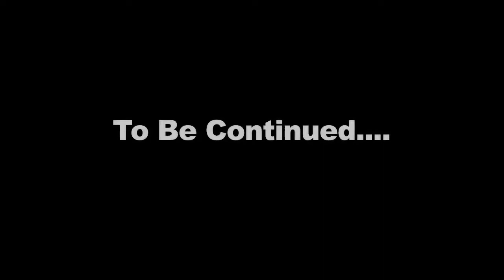William Breed- "No conversation" music video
William Breed performs "No Conversation", off his album The Last Don Alive. Brooklyn Knight Trailer Included.

Directed and edited by Tiff Tha Gift